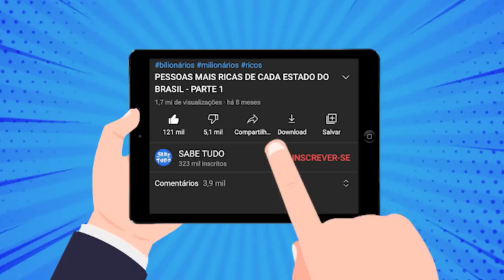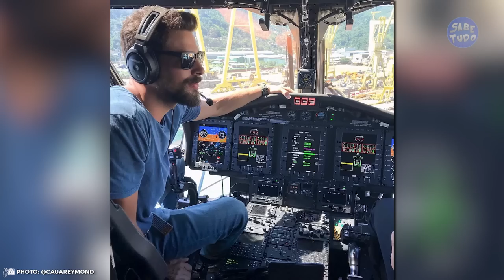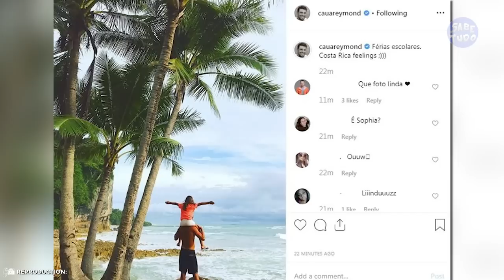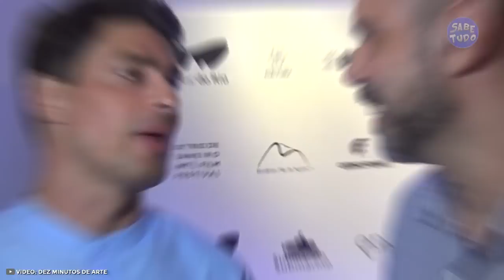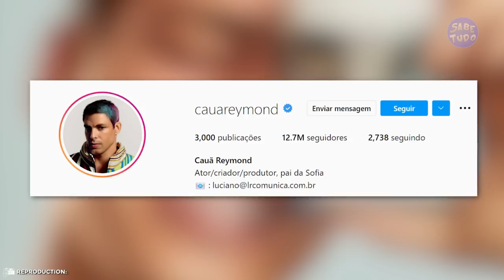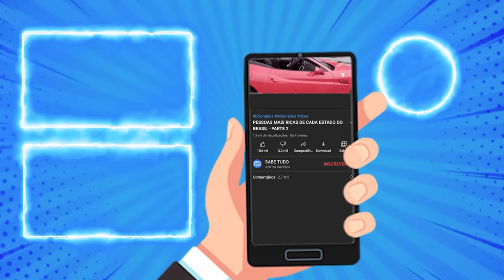Quem é mais rico: Cauã Reymond ou Márcio Garcia? Mansão, luxo, viagens, fortuna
Dica pra quem gosta de saber tudo: milhares de histórias com as maiores celebridades do planeta pra você assistir no UOL Play. Grandes sucessos de reality shows, séries, filmes e muito mais!
Além de serem dois galãs da Rede Globo, Cauã Reymond e Márcio Garcia são milionários que sabem muito bem aproveitar seu dinheiro e beleza. Mas a questão é: quem vive uma vida mais luxuosa? Neste vídeo você vai assistir a batalha acirrada entre os galãs Cauã Reymond e Márcio Garcia.